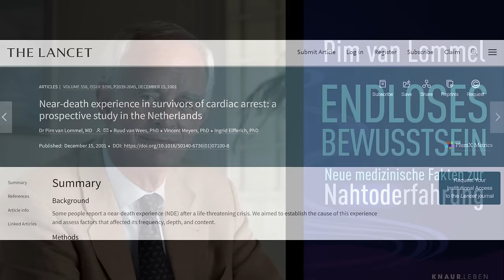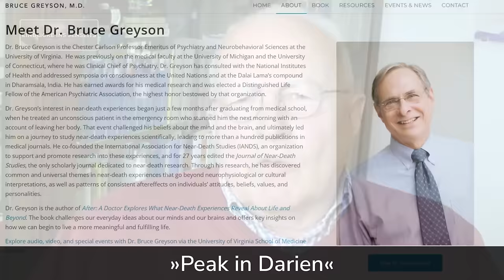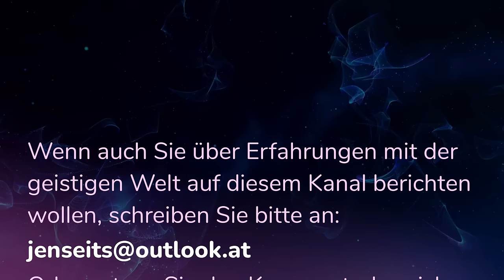Warum Nahtoderfahrungen nicht im Gehirn entstehen | Dr. med. Wolfgang Knüll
Dr. med. Wolfgang Knüll, Facharzt für Allgemeinmedizin i. R., befasst sich seit Jahrzehnten intensiv mit Nahtoderfahrungen. Auslöser dafür war, dass einer seiner Patienten über Erlebnisse berichtete, die er während seines Herzstillstandes hatte und später als Nahtoderfahrungen bekannt wurden. Im Video erläutert Dr. Knüll, weshalb diese Nahtoderfahrungen seiner Ansicht nach keine bloßen Hirngespinste sind, sondern Erfahrungen einer realen Existenz, in die man beim körperlichen Tod übergeht.

Das Buch von Wolfgang Knüll:
„Nahtoderfahrungen - Blick in eine andere Welt: Aktuelle Antworten der Wissenschaft“
Erhältlich überall im Buchhandel
Herausgeber: Patmos Verlag; 1. Edition (6. Februar 2023)
Sprache: ‎Deutsch
Gebundene Ausgabe: 232 Seiten
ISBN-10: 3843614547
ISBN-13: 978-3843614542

Andreas Herejk
IBAN: DE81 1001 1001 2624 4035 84
BIC: NTSBDEB1XXX

𝗟𝗶𝘁𝗲𝗿𝗮𝘁𝘂𝗿𝗲𝗺𝗽𝗳𝗲𝗵𝗹𝘂𝗻𝗴𝗲𝗻